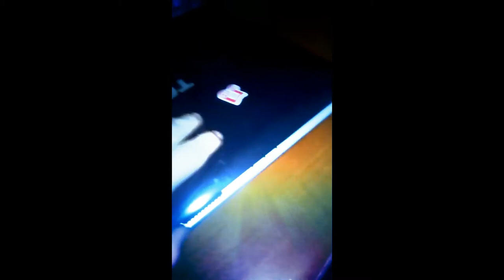Meu setup!!!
Boas pessoal!!!Daki e Alvin Gamer e sejam bem vindos ao meu canal onde faço gameplays!!
Se não quisseres perder nenhuma notificaçao do meu canal ve as notificaçoes neste aplicativo, nesse aplicativo irás sempre receber as notificaçoes do meu canal: